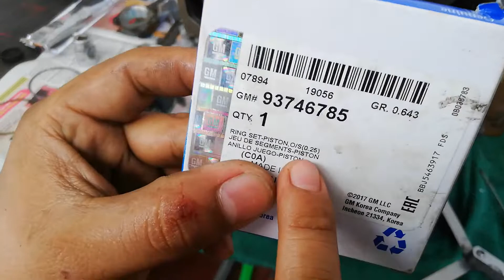El secreto de una reparación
Hola les muestro la holgura de anillos de un motor chevrolet spark, esperando sea este vídeo de ayuda, también cabe recalcar que la luz (holgura) varia según cada modelo de motor.
Les animo que en cada reparación que realicen sean muy precavidos en el lavado de cada pieza, y que calibren ustedes mismos los anillos ya que en la gran mayoría se fía de la factoría y muchas veces no  le dan la holgura correspondiente.
saludos y MECANIZATE.